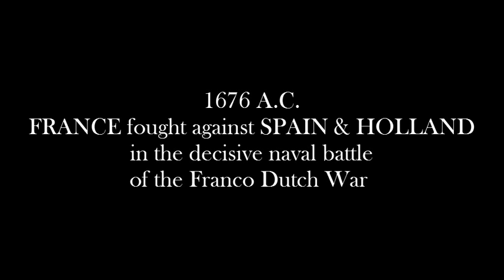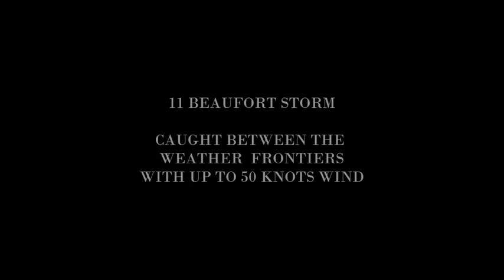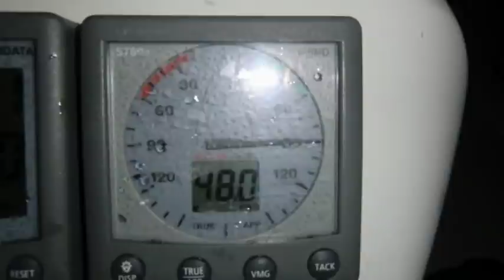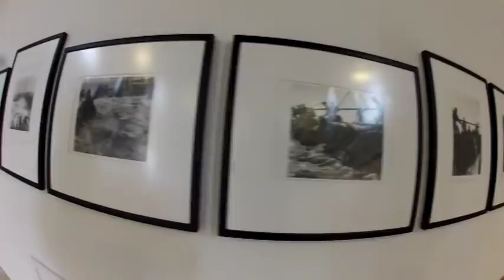Mission MID SEA PRIDE - The Trailer 2012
Mission
MID SEA PRIDE
Exploring the battle grounds of the great NAVAL BATTLE of PALERMO 1676

During the great age of sailing ships the famous naval battle of Palermo secured the French fleet the supremacy for the remainder of the Franco-Dutch war.

After French, Spanish and Dutch warships already crossed their bows twice in Sicilian waters in 1676 - during the naval battles of Stromboli and Augusta - the naval Battle of Palermo took place on 2 June 1676, between a French force led by Abraham Duquesne and a Spanish force supported by a Dutch maritime expedition force. Largely because the Dutch and Spanish ships were at bay making repairs, the French fleet destroyed four Spanish and three Dutch ships with fireships and 650 brave seamen lost their lives, while on the other side 50 seamen died for France.

Acting GLOBALLY has always been daily business for seamen, as it is for members of the GLOBAL OFFSHORE SAILING TEAM, who will be heading again away from their home countries, away from their families, away from their habits, to experience the sea while being on duty - experiencing history were it happened and creating history while meeting the challenges offshore sailing always provides.